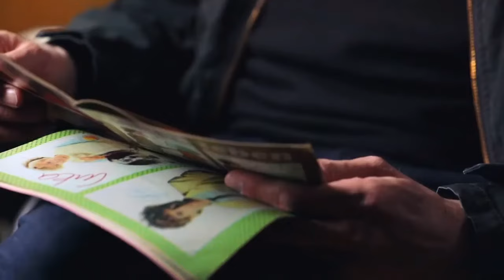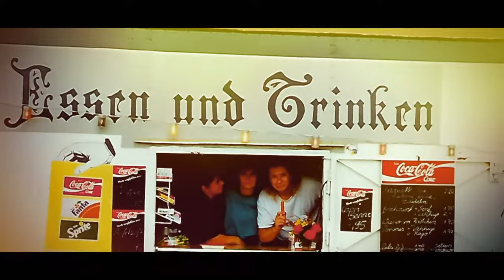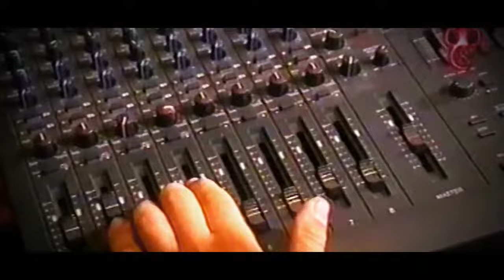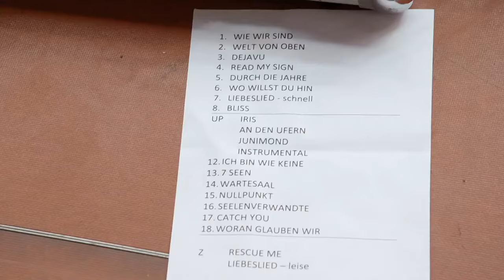BELL BOOK AND CANDLE Dokumentation [ WIE WIR SIND - Die Geschichte von BELL BOOK AND CANDLE" 2018 ]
MDR, 2018